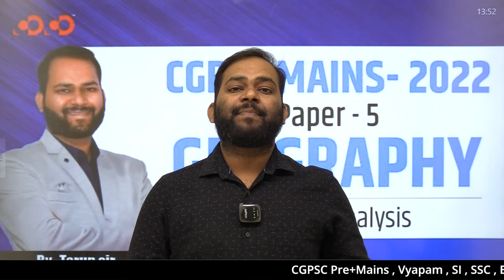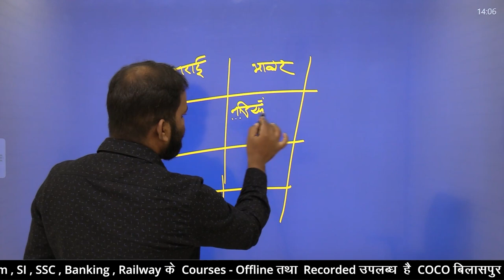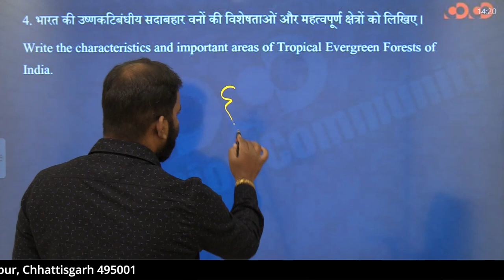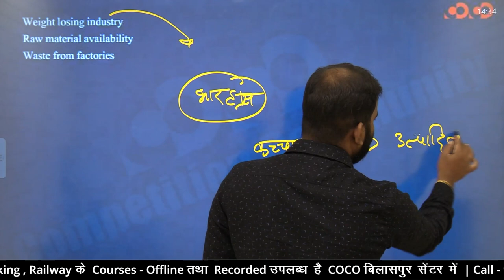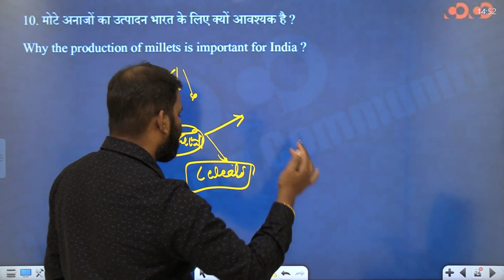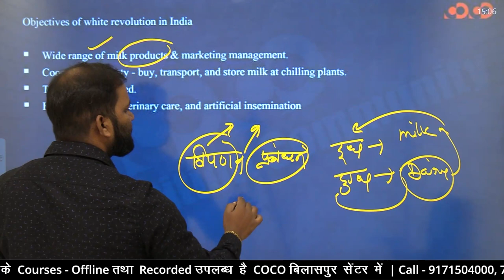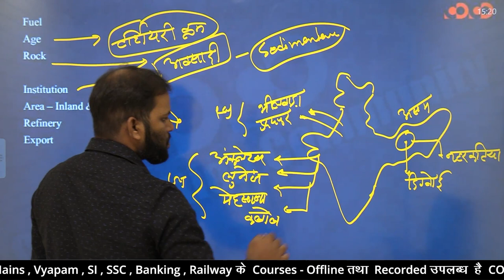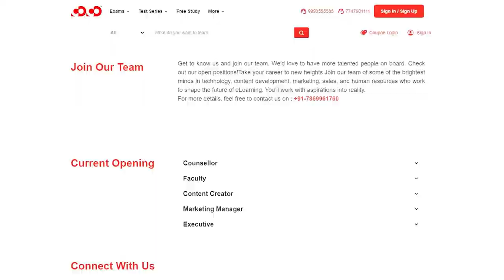CGPSC Mains 2022 | Geography Paper Analysis by Tarun Sir | Competition Community